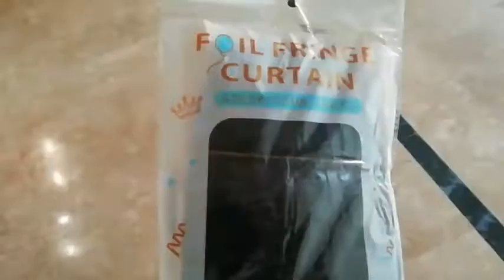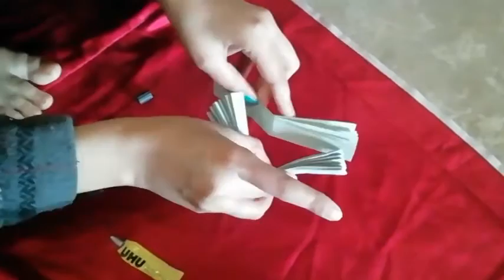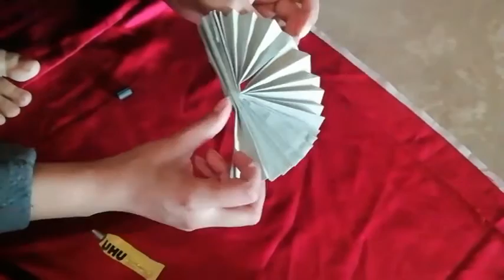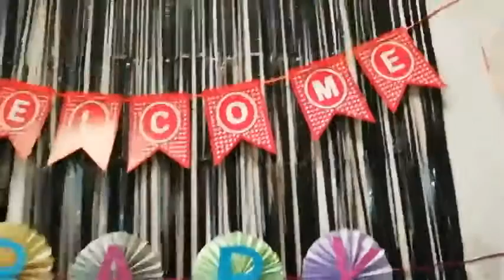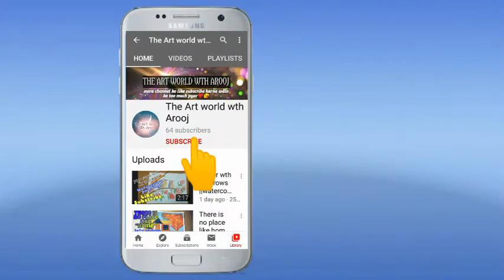BABY SHOWER Decoration❤ | Part # 2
Hi.The Art World With Arooj Family!
Hope Everyone are fine!

Craft if anyone intrested to oder plz Follow me instragram and Dm (text me)

It is home decoration ❤